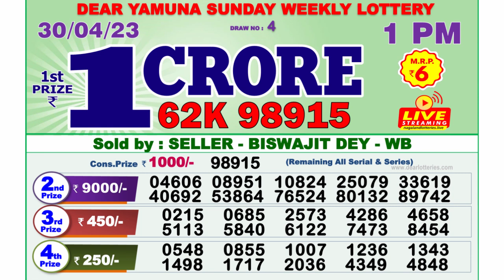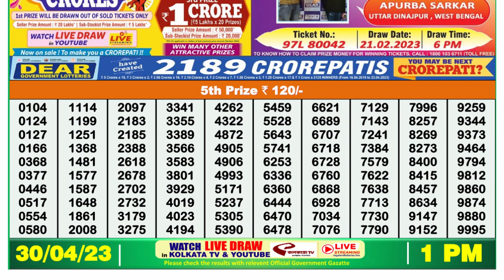Dear Lottery Sambad 1pm today 30.04.23 Nagaland State Lottery Result